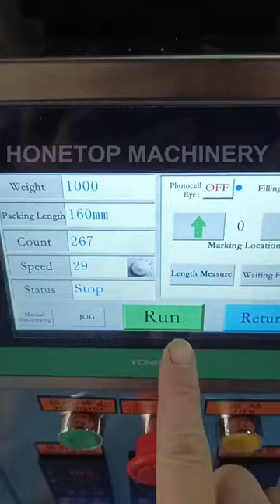Sugar stick packing machine is ready to ship to Zambia (Africa)